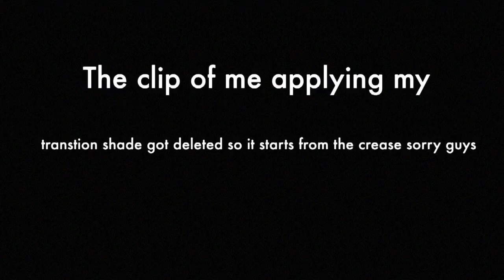Kylie Cosmetics| KyShadow The Burgundy Palette Tutorial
♥ Hey Dolls !!

PRODUCTS USED;

L`Oreal Brow Stylist Plumper ; Dark Brown
ELF Eyeshadow Primer ; Pearl
Kylie Cosmetic ; Kyshadow The Burgundy Palette
LA COLORS DRAMITILASH ; Dolly
Smashbox 15 Hour Studio Foundation 4.05
Naked Skin Concealer ; Medium-Deep
Wet n Wild Contouring Kit ; Caramel Toffee
Wet n Wild Transclucent Powder
Makeup Revolution Blush Palette ; Sugar & Spice
ABH Ultimate Glow Kit
L`Oreal Infallible Eyeliner ; Black
L`Oreal Telescopic Mascara
Jordana Lip Liner ; Coco Loco
Colourpop Ultra Glossy Lip ; Sookie

How to earn money from shopping? Check out Ebates you earn cash back on all your purchases cool right :) you earn $10 when you sign up !!

Need More Brushes? Head over to Live Glam and sign up for the Morphe Monthly Brush Program get up to $30 or more worth of brushes for only $19 a month plus FREE SHIPPING !

Shop at Marisa for some cute and unique fashion deals

For your first month FREE at Rocksbox use the code (beautybykriisxoxo)

Whoop Whoop :) You made it through the end of my description box !!

Xoxo__ Kris

All of the opinions are my 100% honest truth I keep it real :p .. There are some affiliate links other than that any products I show or review I purchase them all with my own money.. !!